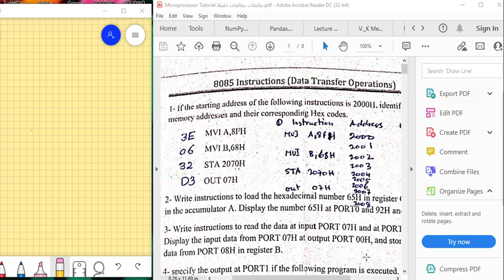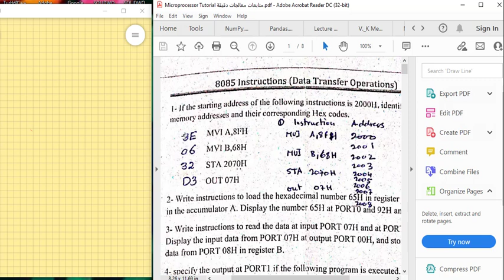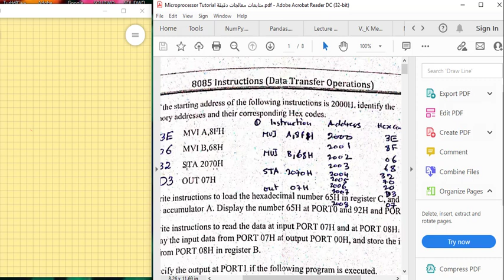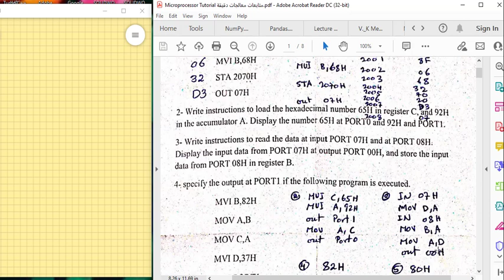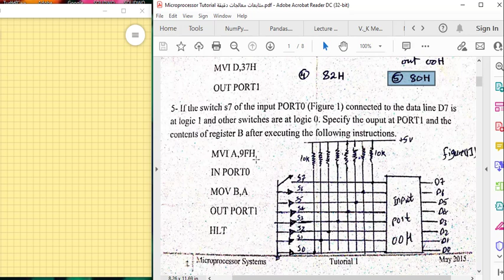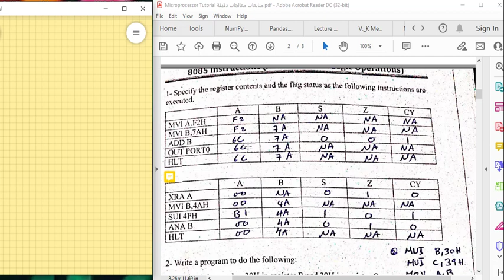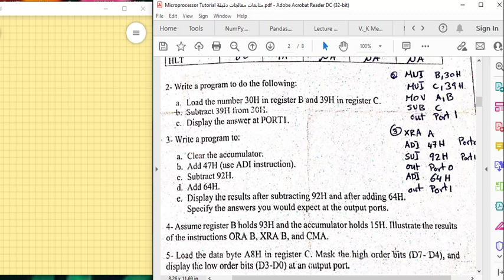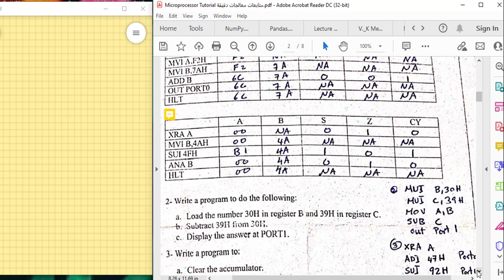Tutorial (1)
1)Data Transfer Instructions
2)Arithmetic Instructions
3)Logic Instructions